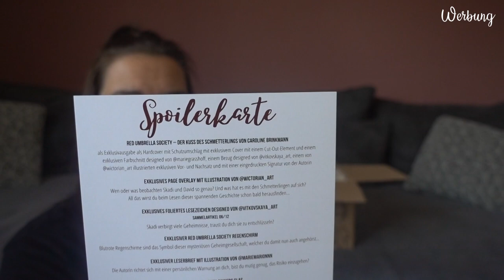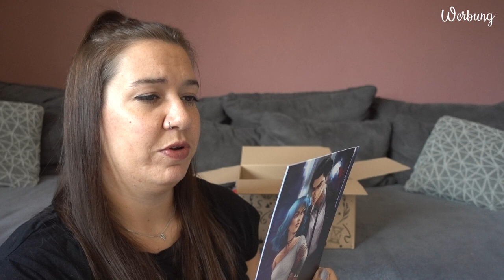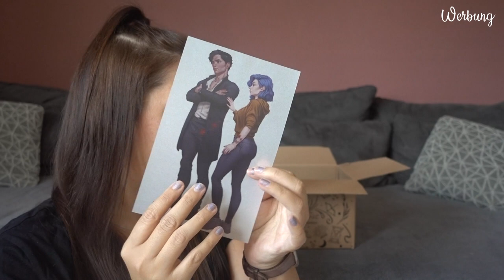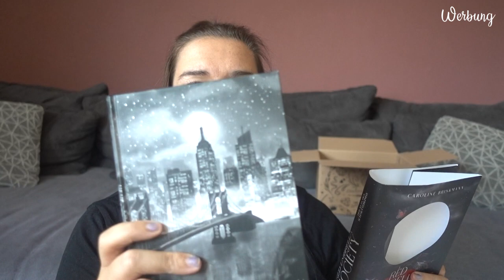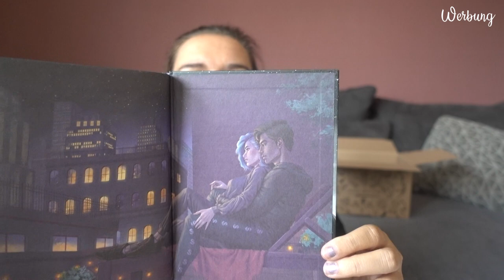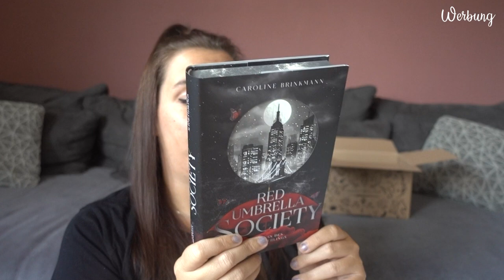UNBOXING | Zauberbüchse Juni 2024 | Bücherbüchse | Canis Minor Art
Heute packen wir meine ersten Lorcana Karten aus! Ich bin noch völlig ahnungslos und bin gespannt, was mich erwartet.

Amazon Wunschliste